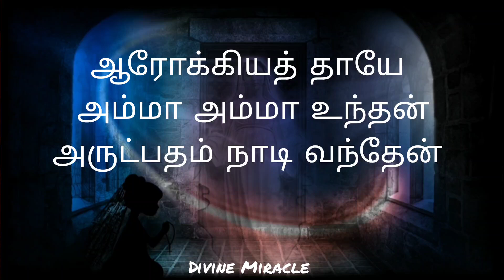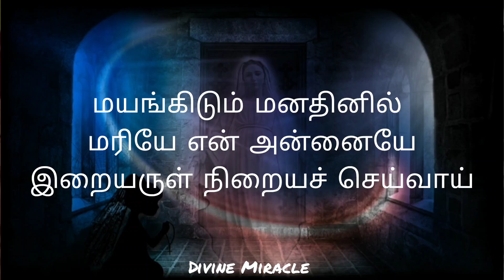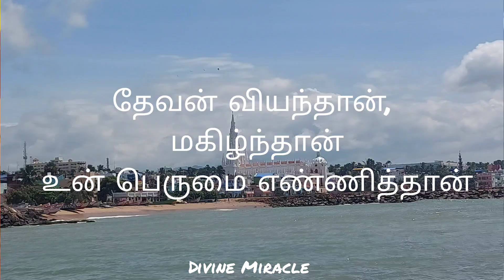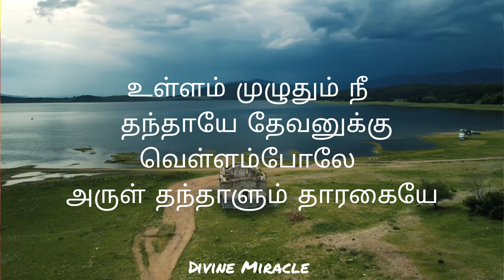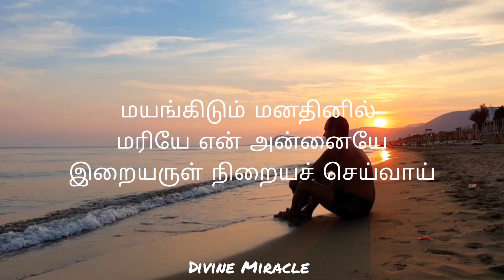ஆரோக்கியத் தாயே அம்மா அம்மா.. Arokkiya Thayae Amma.. with lyrics.. மாதா பாடல்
Arokiya Thaye Amma Amma.. ஆரோக்கியதாயே அம்மா..

ஆரோக்கியத் தாயே அம்மா அம்மா உந்தன்
அருட்பதம் நாடி வந்தேன்
மயங்கிடும் மனதினில் மரியே என் அன்னையே
இறையருள் நிறையச் செய்வாய் ..